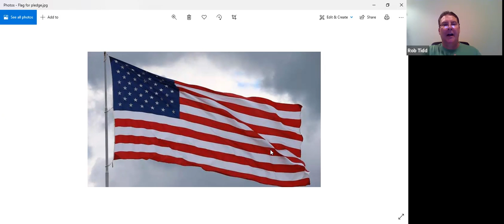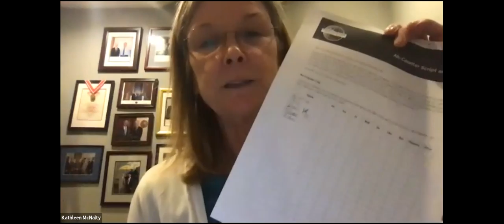12 14 20 Speakeasy Toasters meeting